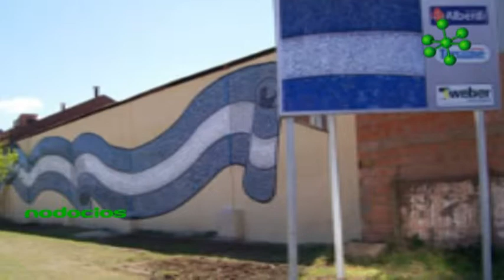BANDERA DE LOS GRANADEROS DANTE TAPARELLI DE LAURENTIS NODOCIOS